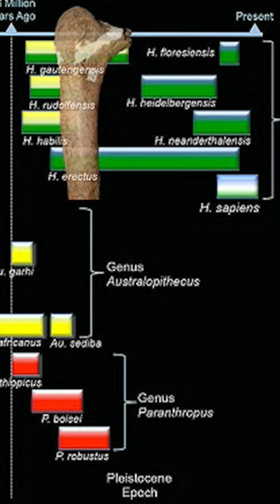İnsanlığın Kökenine Yolculuk: Çin'deki Alageyik İnsanları Fosilleri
Çin'in gizemli topraklarında unutulmuş bir geçmişin izlerini keşfedin! "Çin'de Bulunan Alageyik İnsanları Fosilleri" adlı videoya hoş geldiniz. Bu benzersiz belgeselde, Çin'de ortaya çıkan Alageyik insanları fosillerinin sırlarını açığa çıkarıyoruz.
Binlerce yıl öncesine, insanlık tarihindeki önemli bir döneme tanıklık edeceksiniz. Çin'deki kazılar sırasında bulunan Alageyik insanları fosilleri, arkeologları ve antropologları büyülemiş ve insan evriminin anlaşılmasına yeni bir perspektif sunmuştur. Bu videoda, bu heyecan verici keşfin detaylarına adım adım yaklaşacak ve bu esrarengiz insan türünün hikayesini keşfedeceksiniz.

Fosillerin bulunuşu, yapılan analizler ve bilimsel araştırmalar, Alageyik insanlarının anatomik özellikleri, yaşam tarzı ve insan evrimine olan etkileri hakkında değerli ipuçları sunmaktadır. Video boyunca, arkeologların ve bilim insanlarının çalışmalarını izleyecek ve bu fosillerin nasıl insanlık tarihindeki yerini aldığını öğreneceksiniz.

Bu video, sizi derinlere götürecek ve insanlık tarihindeki gizemli bir döneme ışık tutacak. Görsel açıdan etkileyici sahneler, anlatıcı tarafından anlatılan bilgiler ve ilgi çekici detaylarla dolu olan bu video, arkeoloji ve antropolojiye ilgi duyan herkes için vazgeçilmez bir deneyim sunuyor.